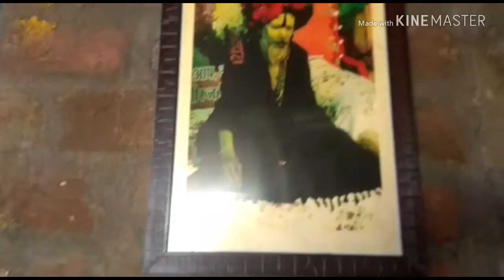अद्भुत शिवलिंग.... आपने पहले नहीं देखी होगी/ जय श्री महाकाल